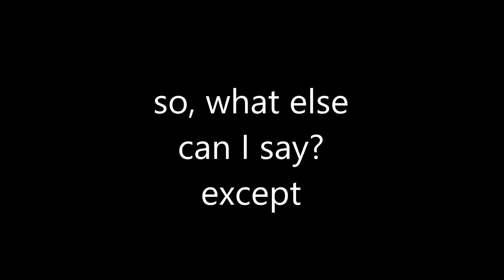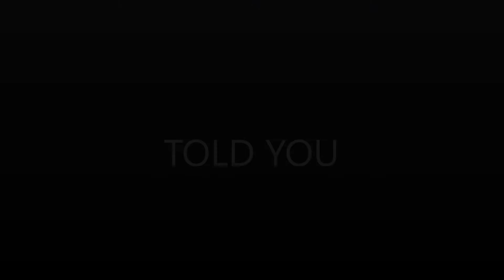MERRY CHRISTMAS AND A HAPPY NEW YEAR!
Hello everyone!
quick video tonight, first of all, Merry Christmas! I hope you all enjoy the video!
hunter.cover
All content reserved to PowerPlug Youtube